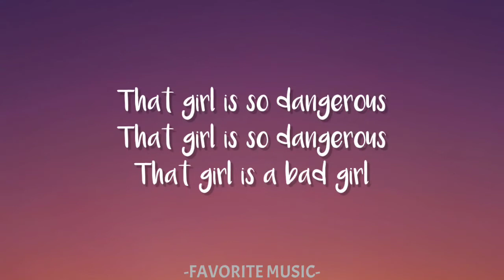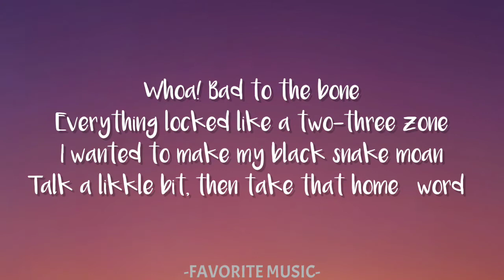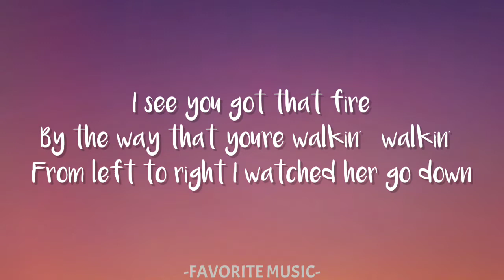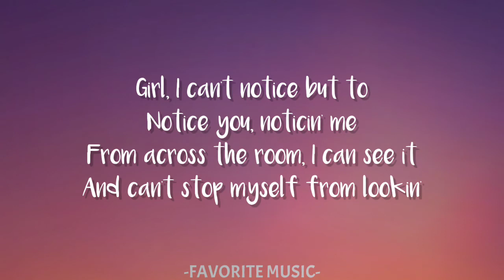Kardinal Offishall - Dangerous (Lyrics) ft. Akon 🎶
Lyrics:
Girl, I can't notice but to
Notice you, noticin' me
From across the room, I can see it
And can't stop myself from lookin'
And noticin' you, noticin' me
Watch out, I've seen her type before

That girl is so dangerous
That girl is a bad girl
I've seen her type before
She's so dangerous
That girl is a bad girl, yeah

Whoa! And yeah, that's her
The big dog tryna get her little kitty to purr
Ex-man lookin' at me like I'm Lucifer
'Cause he knows I will deal with the case, yes sir
If I was the last man on Earth

I would only take that girl, end of search
She give a new definition to the word curve
Got chicks in the strip club envyin' her
Body's like weapons of mass eruptions
Sit a glass on that fat obstruction
Tongue game give a new type seduction
I'm tryna give that girl somethin', Jah

Whoa! Bad to the bone
Everything locked like a two-three zone
I wanted to make my black snake moan
Talk a likkle bit, then take that home (word)
She bad and she know the deal
That sweater can't hide what she wanna conceal

I mean, Meagan Good and Halle Berry
Put together, ain't close to the dribby I see
No, no, no disrespect
But this gyal deh pon another level, cut the check (uh)
Tell King mag, stop the press
Say K, can I get a witness?

She's so dangerous
I see you got that fire

By the way that you're walkin' (walkin')
From left to right I watched her go down
Girl, I just want it right now
Don't wanna do no talkin' (talkin')
Shorty's so right I need to slow down

Figure eight, good body shape (yeah)
When she on the dance floor, gyal dem irate
When she do her ting, man can't walk straight
That biscuit fi soak up everyting' on her plate
Bad heels like Jessica P
I'm tryna give homegirl Sex in the City-titty
Itty bitty waistline, moves with the baseline
One likkle punch, I'm fine, Jah